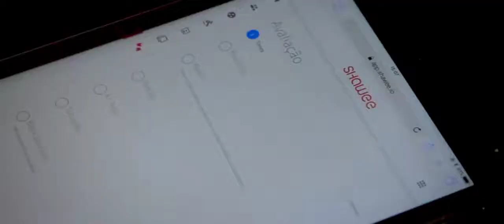Shawee em 2018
Shawee é uma plataforma de gestão de hackathon, usada por grandes jogadores como uber, IBM, e SAP, para tornar hackathons fácil e inspirador para organizar.